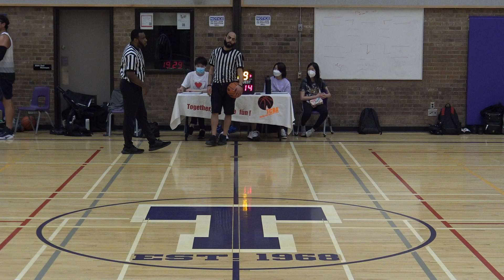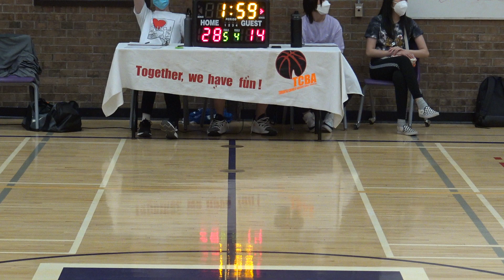Inked Out Kicks vs NGB (1/2) - TCBA - 2022 May 15th